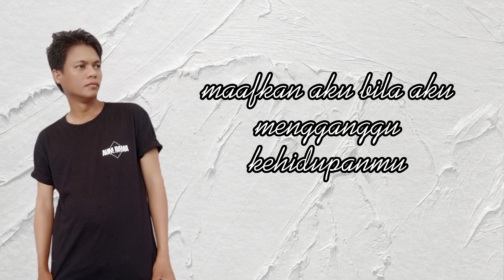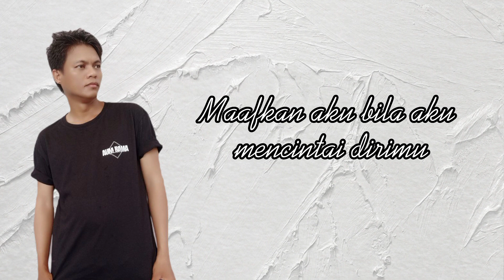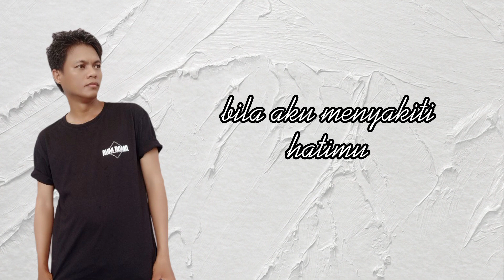Maaf Lewat Lagu by Aum Rama